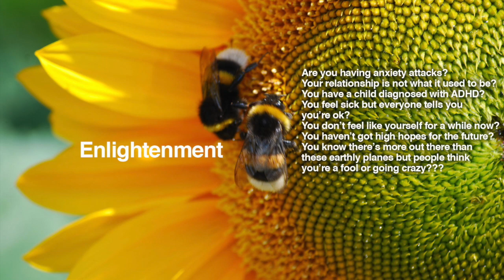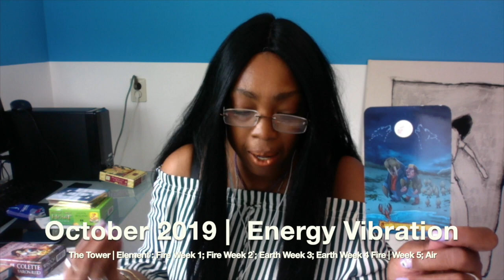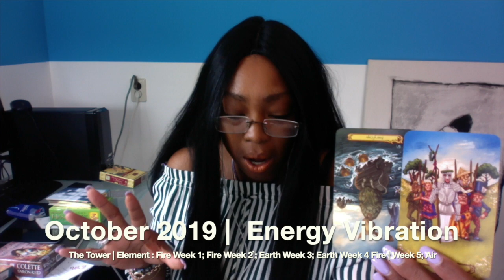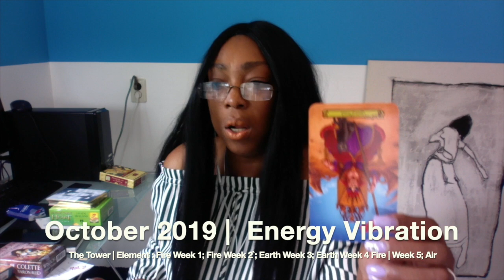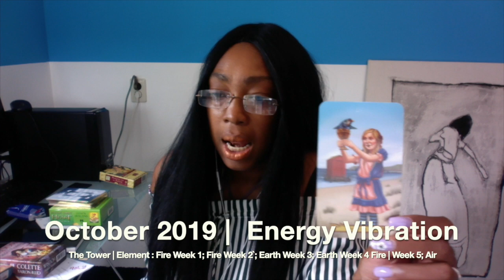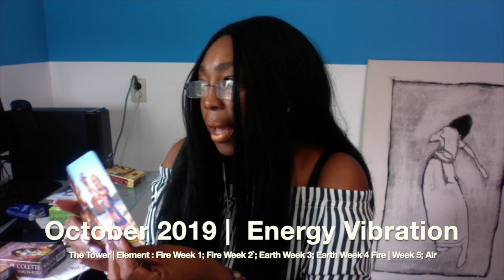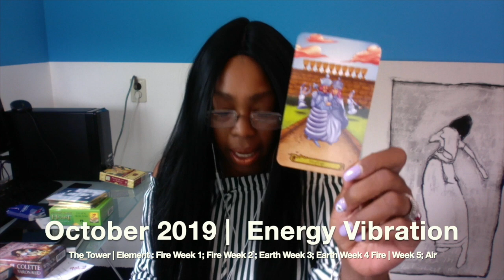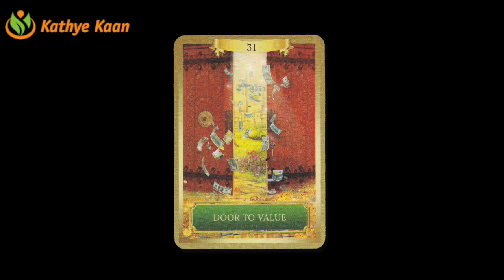VIRGO OCTOBER 2019 💝 Psychic Tarot Reading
Kathye